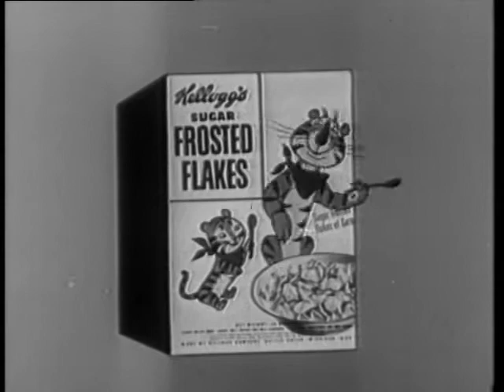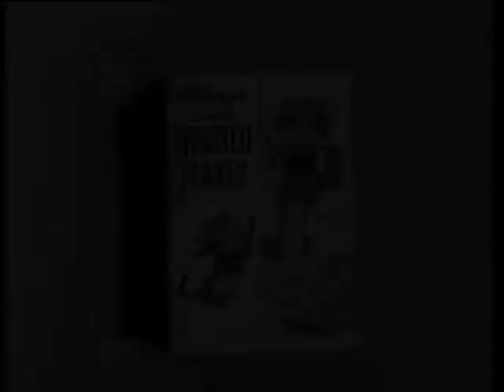Kellogg's Sugar Frosted Commercial -Adventures of Spiderman - George Reeves 2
Source: Internet Archives
Year: 1953